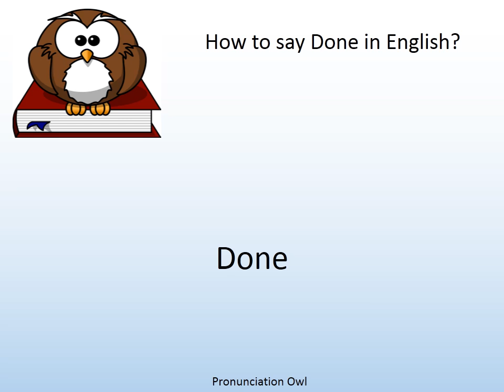How to say Done in English? - Pronunciation Owl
How to say Done in English? Learn the pronunciation of Done!